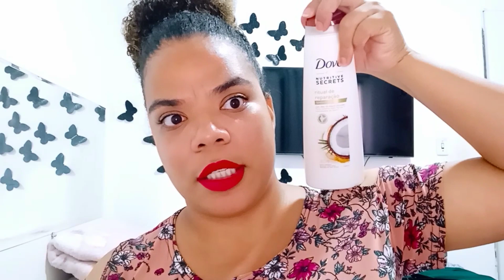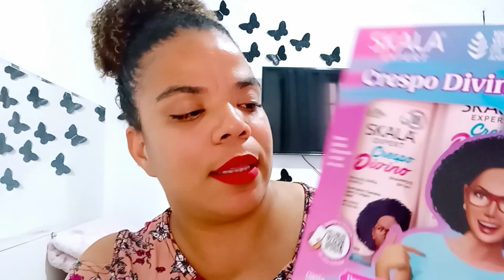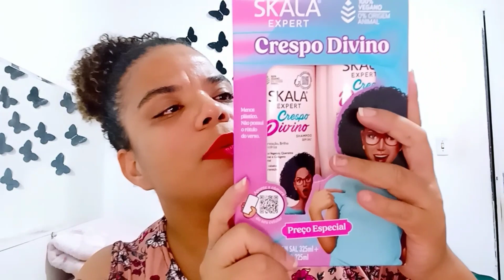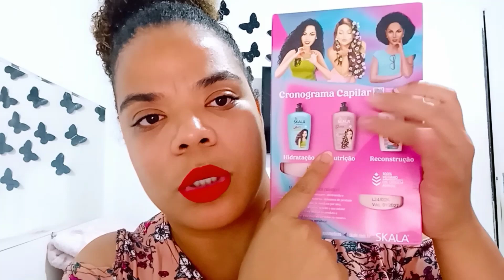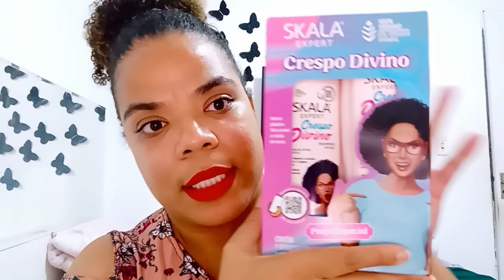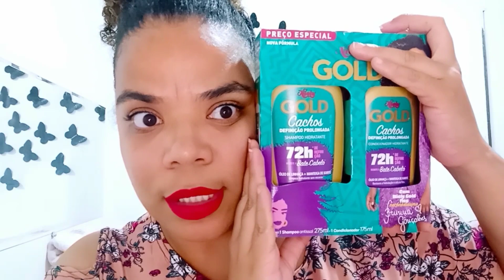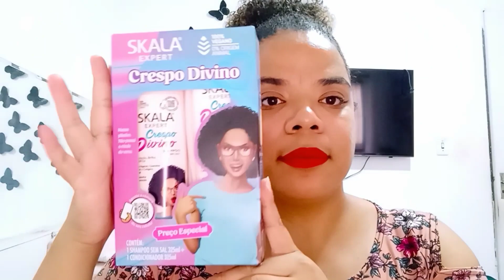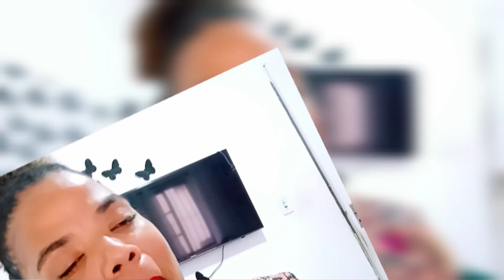MEUS KT DE SHAMPOO/CONDICIONADOR/SEDA/DOVE/SKALA/GOLD